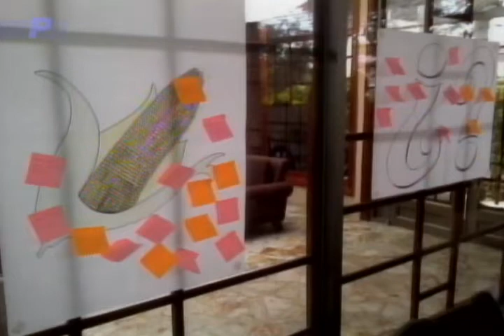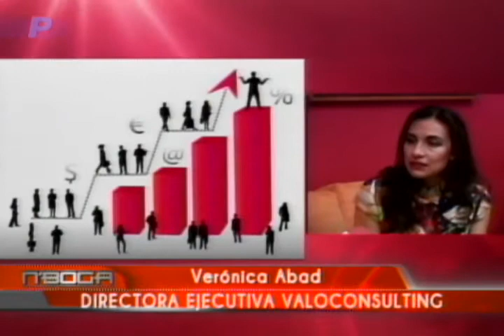Valoconsulting anuncia capacitación en Couching Empresarial